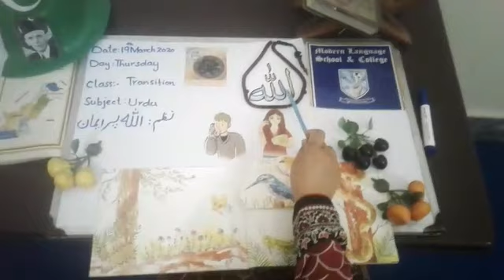Transition, GK, Lecture 2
From agenda of March